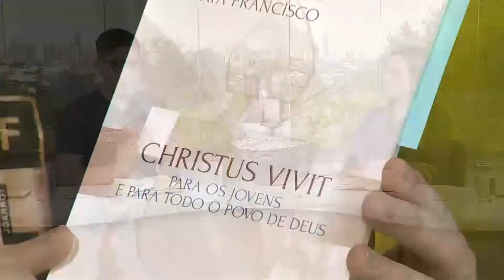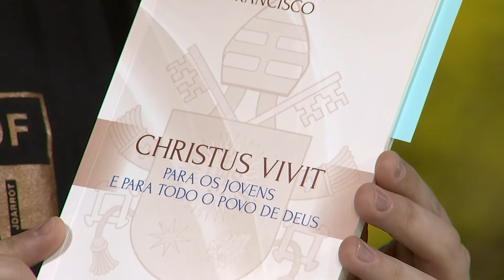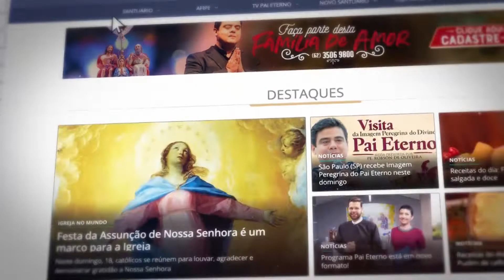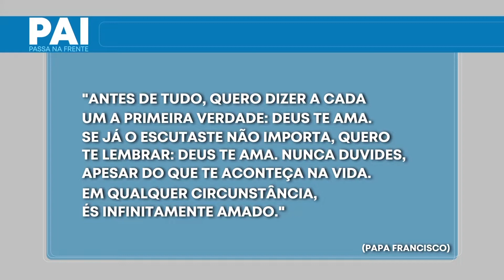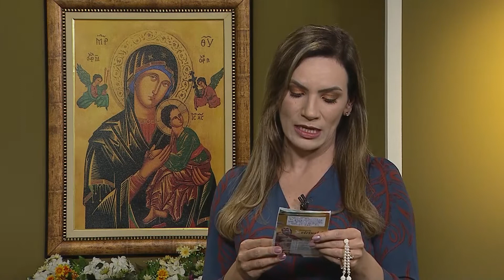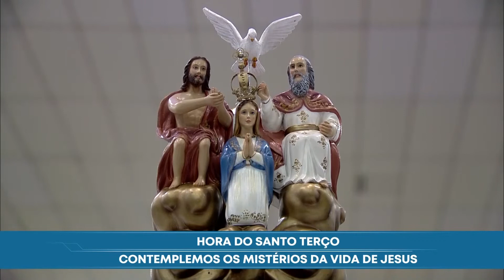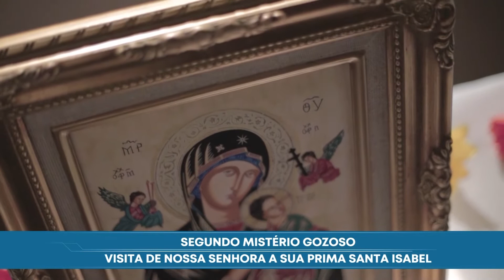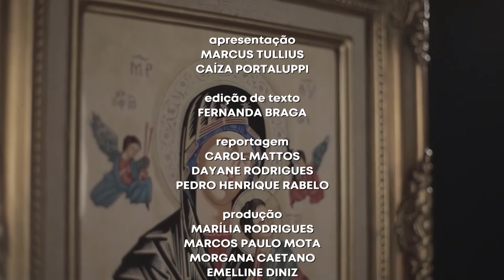Programa Pai, Passa na Frente - 17/08/2020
Um programa de evangelização em que os apresentadores Marcus Tullius e Caiza Portaluppi abordam temas relacionados à Igreja Católica e rezam pelas intenções enviadas pelos devotos, por meio das redes sociais. Nesta segunda-feira, os apresentadores falam sobre as vocações. Hoje, o tema é Amados e chamados por Deus.